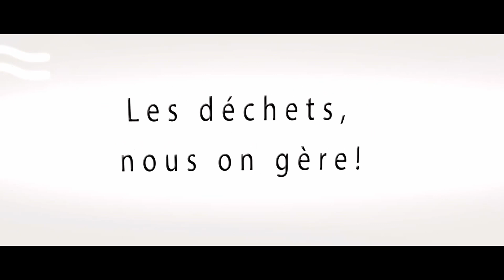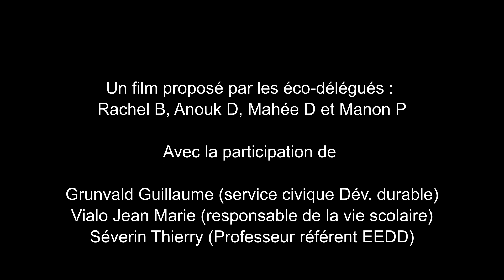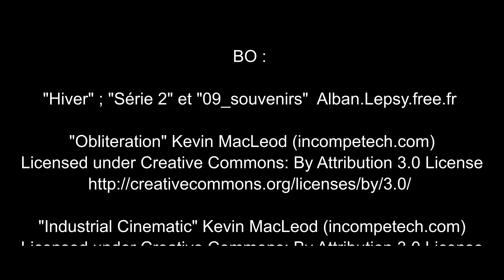Les déchets, nous on gère!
Dans le cadre de la semaine du développement durable, les éco-délégués du Collège La Salle St-Charles 2 nous présentent un projet qu'ils ont mis en place durant l'année.